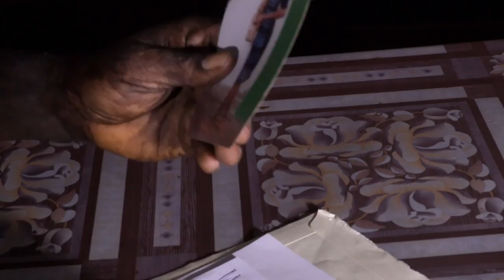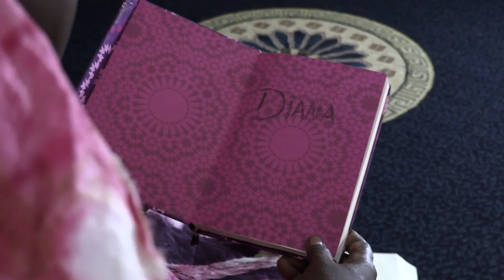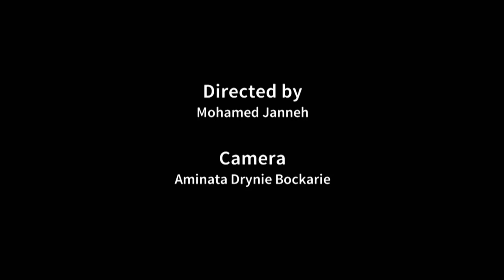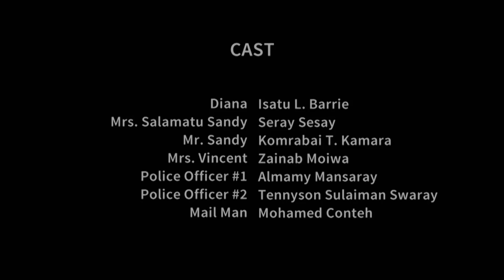DIANA`S DIARY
A short film by Mohamed Janneh, Aminata D. Bockarie, Fatmata Dallanda Bah.

Sandy, a wealthy businessman, took in Diana and her mother when they were living on the street. Now life finally seems to be treating them both well. However, Diana soon realizes that Sandy is not the caring stepfather she thought he was. She has no other option: she has to run away. Her mother is distraught. Only when she reads Diana’s diary does she discover why her daughter suddenly vanished.

„Diana’s Diary“ is one of eight short films produced in 2016 as a part of „Sierra Leone on the Rise“ implemented by WELTFILME.org and SLADEA in cooperation with Culture Radio, MADAM and
Xchange Perspectives e.V. with financial support from the Federal Ministry for Economic Cooperation and Development and Brot für die Welt.